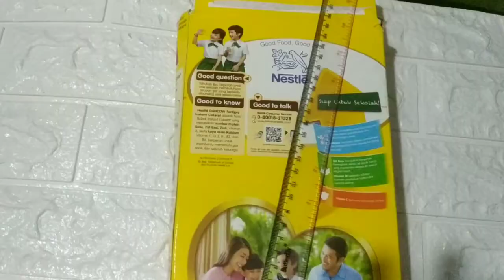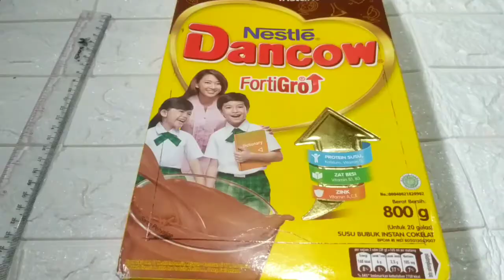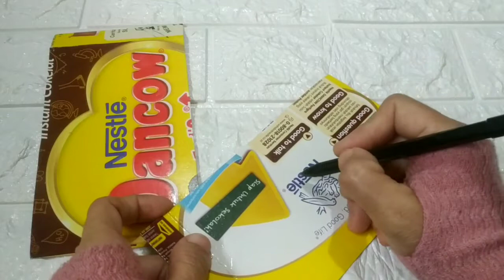cara membuat celengan rumah dari kardus bekas susu dan kain flanel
video ini berisi tutorial cara membuat celengan rumah dari kardus bekas susu dan kain flanel. Teman -teman bisa simak step by step cara membuatnya yang mudah untuk diikuti.
Semoga bermanfaat dan menjadi inspirasi untuk mendaur ulang barang bekas menjadi barang yang berguna.